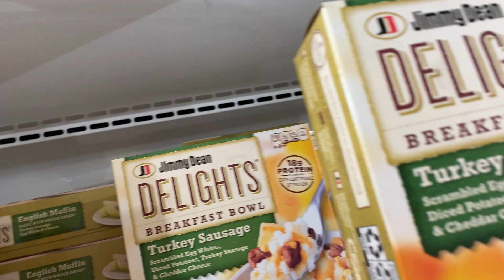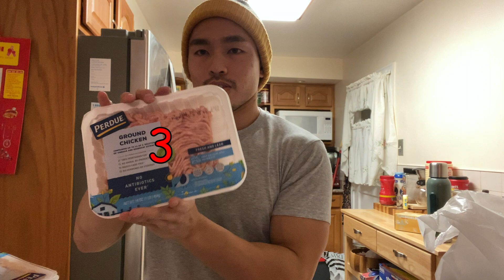On a Diet With Only $50 Dollars to Spend at The Grocery Store For The Week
Honestly it was easier than I thought. I did spurge a little on a muffin.
Leave a comment on what you like to spurge on.